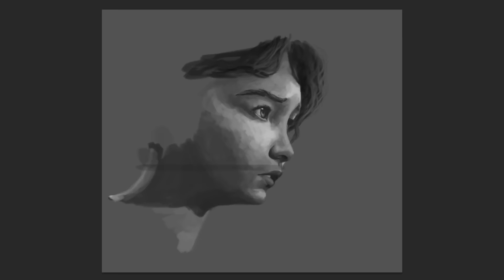Underrated TWDG Channels! The Walking Dead The Final Season Episode 4 Trailer Today!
The Walking Dead The Final Season Episode 4 Trailer Today!

The Walking Dead: The Final Season includes:
The Walking Dead: The Final Season Episode 1: Done Running
The Walking Dead: The Final Season Episode 2: Suffer The Children
The Walking Dead: The Final Season Episode 3: Broken Toys
The Walking Dead: The Final Season Episode 4: Take Us Back